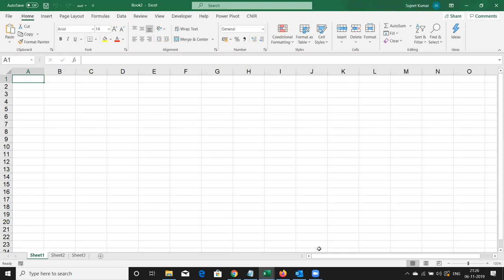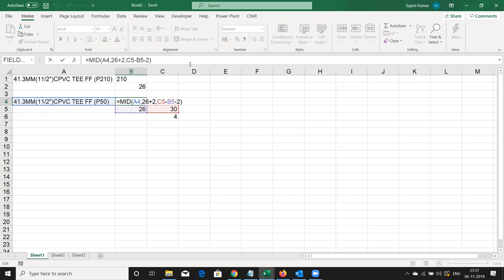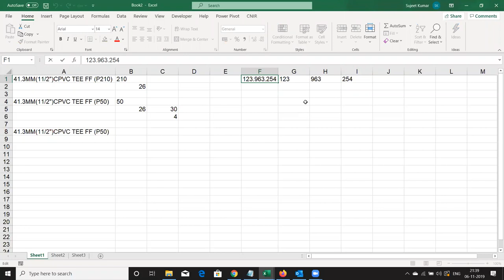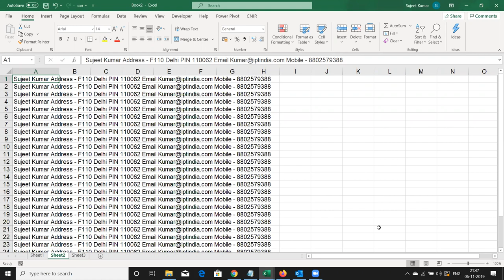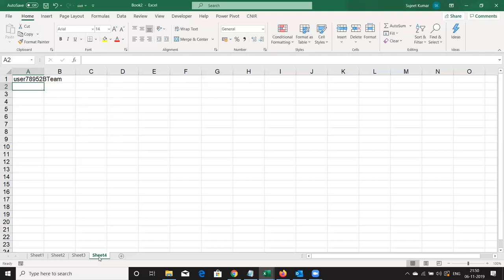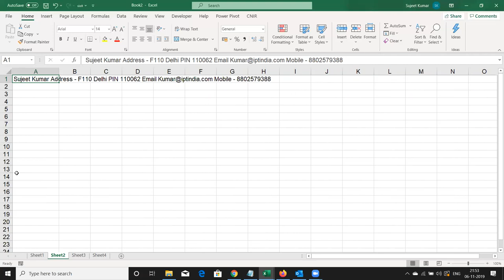Excel Classes in Hindi